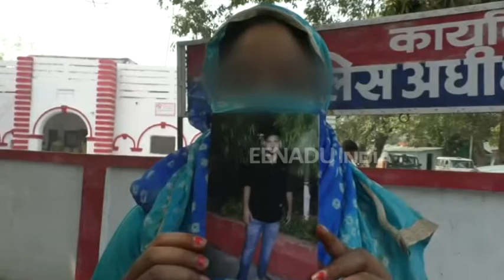एटा और आगरा के थानों में उलझी पीड़िता, यौन शोषण कर फरार हुआ प्रेमी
एटा : शहर कोतवाली क्षेत्र में एक युवती के साथ शादी का झांसा देकर 6 महीने तक यौन शोषण करने का मामला सामने आया है. इतना ही नहीं आरोपी युवक पीड़ित की अश्लील वीडियो बनाकर उसे वायरल करने और जान से मारने की धमकी भी दे रहा है.  वहीं न्याय की आस लिए युवती थानों के चक्कर काटने पर मजबूर है.